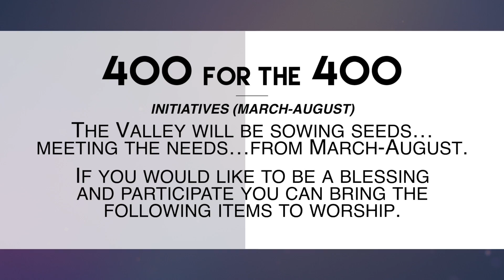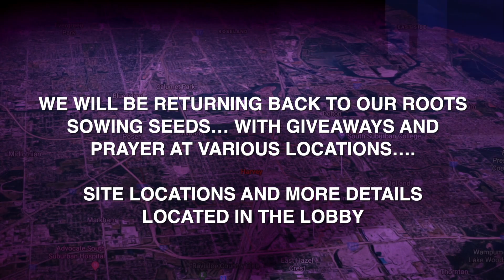Releasing The Harvest In Harvey - Apil 28, 2019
Releasing The Harvest In Harvey - Join us on April 28, 2019